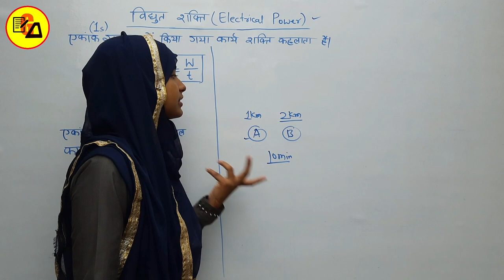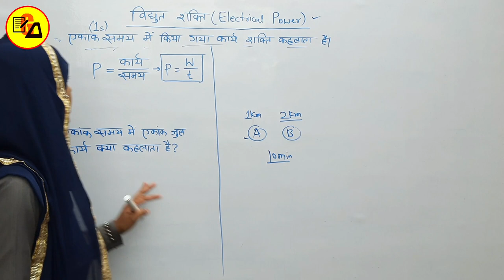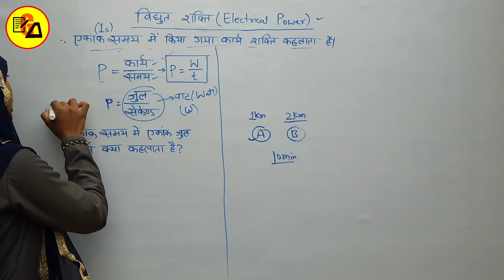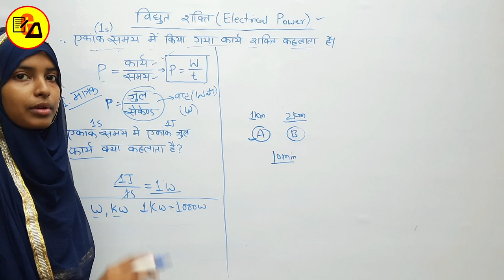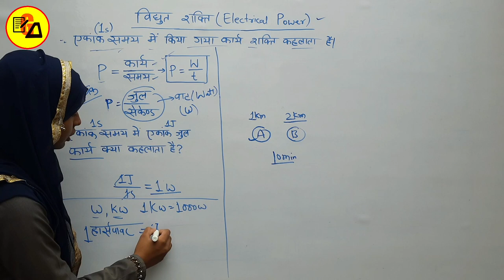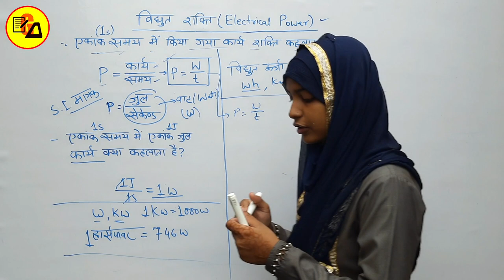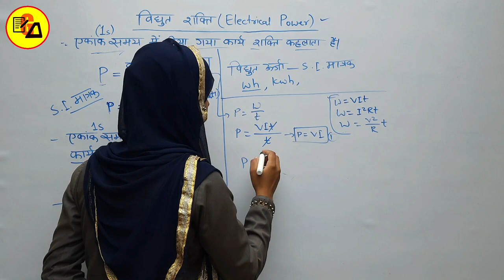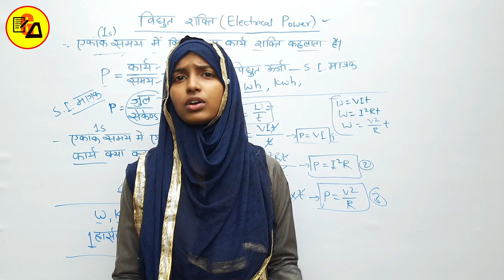Electrical Power|विद्युत शक्ति|Vidhut Shakti kya hai|NCERT Class 10Th Physics|Power by Muskaan Ma'am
Best Wishes :-
Hello Students in this video it has been discussed about Class 10 Physics Lesson 4 about Electrical Power and their formula.

# class10physicschapter4
P=W/t
P=VI
P=I²R